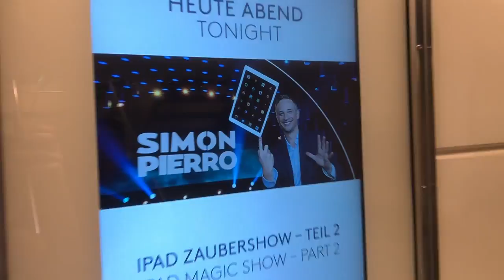Bora Bora, Baby! Magic Vlog!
Here's my first travel Vlog - follow me to the South Seas!

Thank you to:
HapagLloyd for hiring me on the MS Europa 2!
Niklas Faralisch for video snippets of my show.
Nico Scholl for the subscription animation.
Lech Antonio and Pavlina for the snippet of their concert.